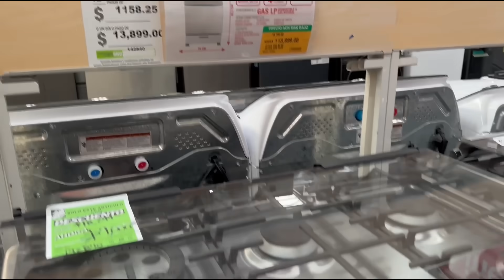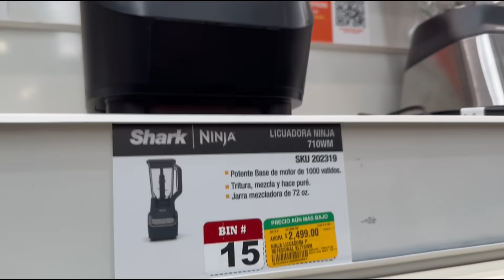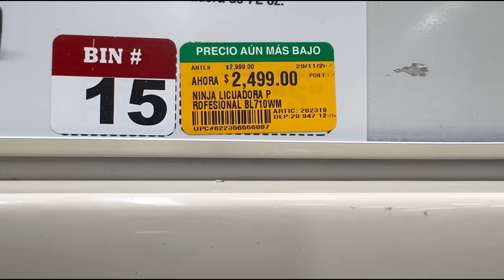ÍBAMOS A TIRAR DINERO, ELLA ME SALVÓ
Por poco tiramos nuestro dinero, ella me salvó con su idea de comparar precio en Línea.

La importancia de comparar precios, mira como íbamos a caer en esta trampa.